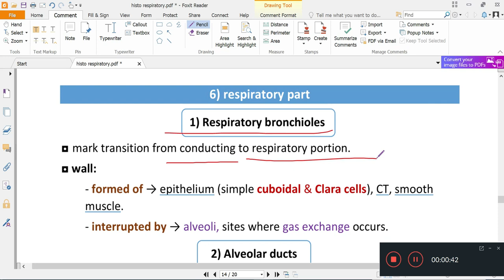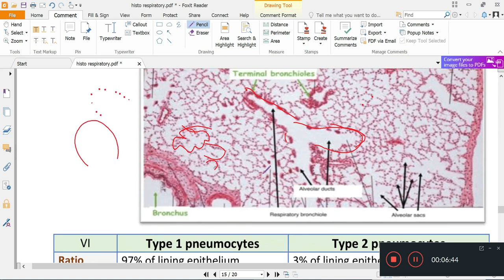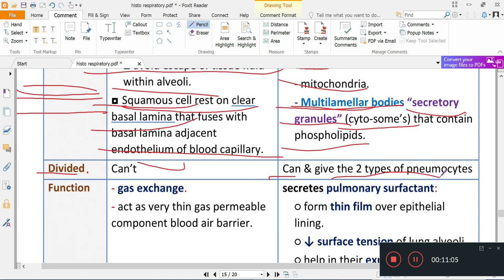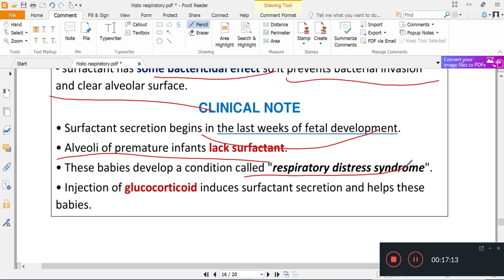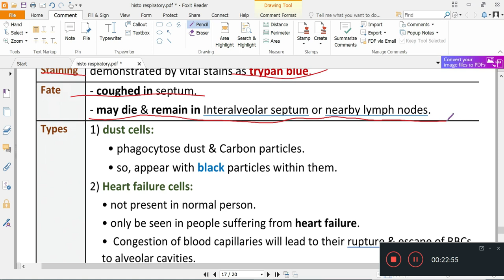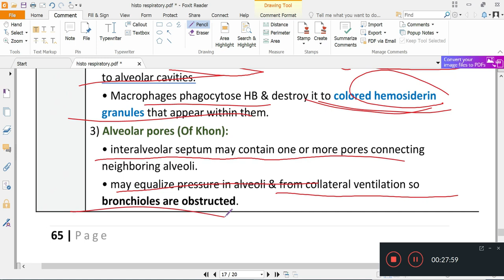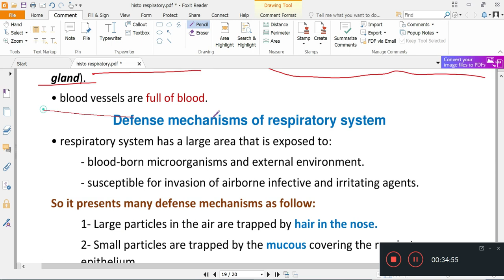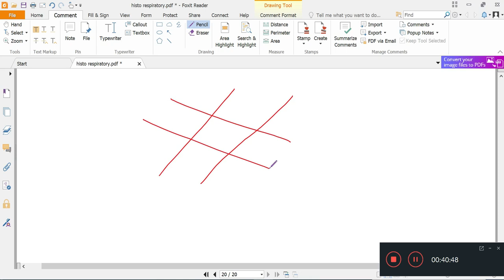Respiratory Portion Histology Of Respiratory System